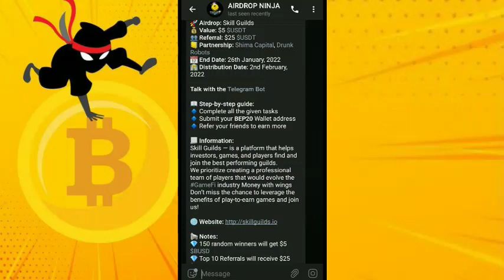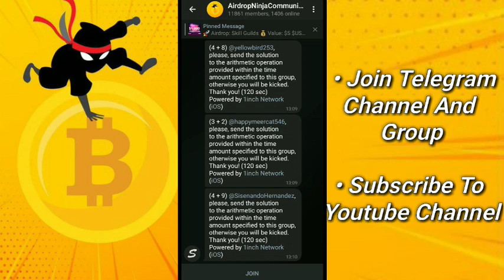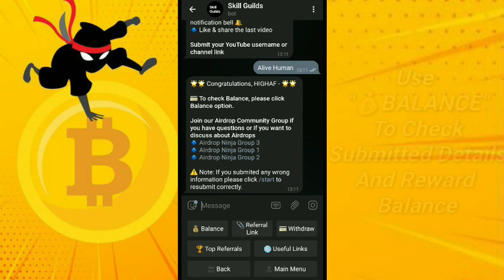Skill Guilds | $5 $USDT | Airdrop Ninja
Skill Guilds — is a platform that helps investors, games, and players find and join the best performing guilds.
We prioritize creating a professional team of players that would evolve the GameFi industry Money with wings
Don’t miss the chance to leverage the benefits of play-to-earn games and join us!

⭐️ Total BUSD Pool: 1,000 BUSD
🔹 Winners: 150 random winners get 5 BUSD
🔹 Top 10 Referrals: 25 BUSD